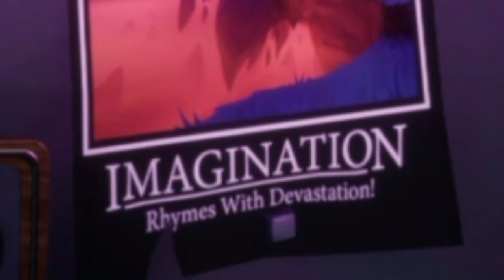PLAYING MY FAVORITE GAME! (Spyro The Dragon Reignited Part 1 - Artisans)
Life caught up to me once again. And I gotta say..a little too much. So why don't I play a game I've been waiting to play ever since I started let's plays on here! It of course being my favorite game of all time!